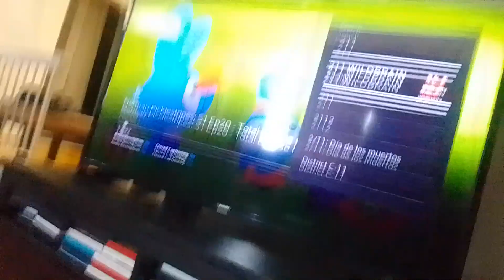no ultra skin virus biker beast gets stings & pummeled by fire v. dragon rovu b.'s bees supernoobs